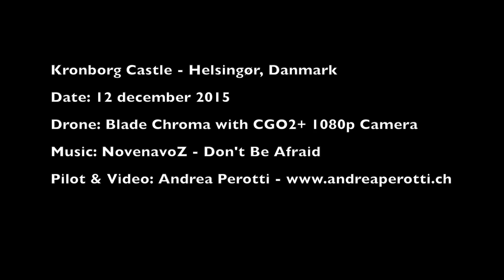Kronborg Castle, Denmark - Aerial Drone Video (HD)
La veduta aerea del castello di Kronborg, il castello di Amleto, ripreso dal Blade Chroma.